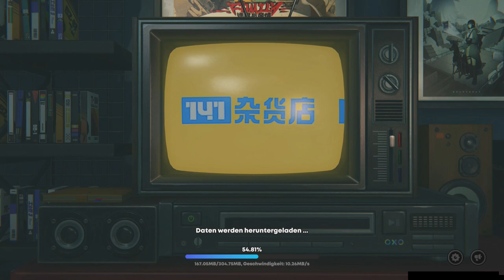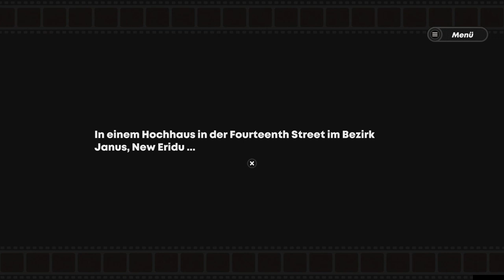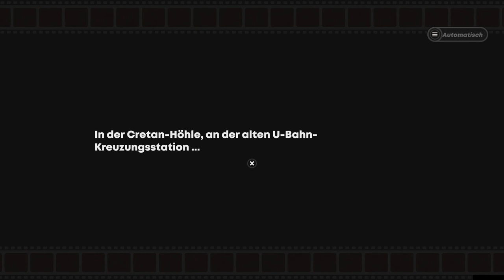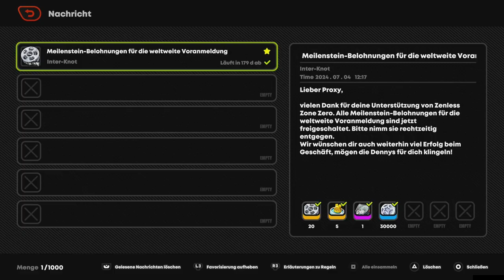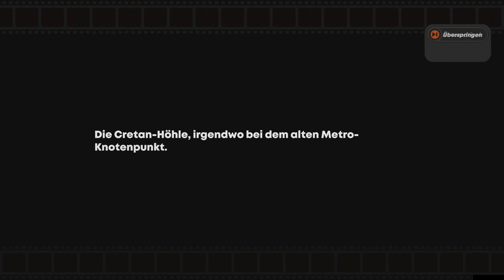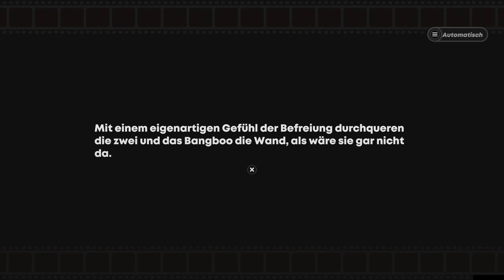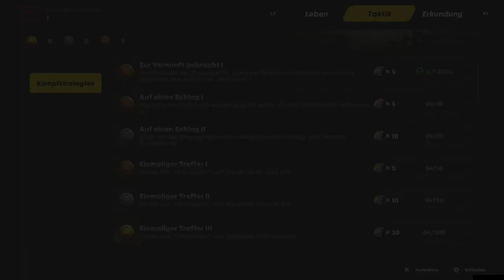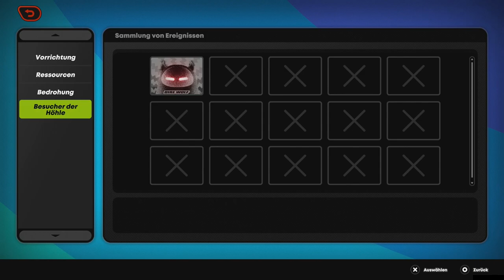DER NEUE GACHA HIT? [ZENLESS ZONE ZERO] #1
Neue Waifus?